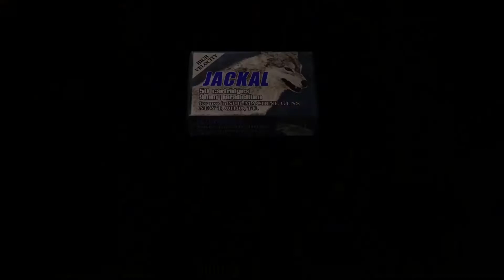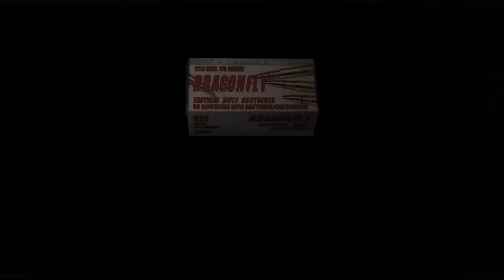resident evil 4 Professional difficulty walkthrough PS5 Gameplay 60 FPS part 13